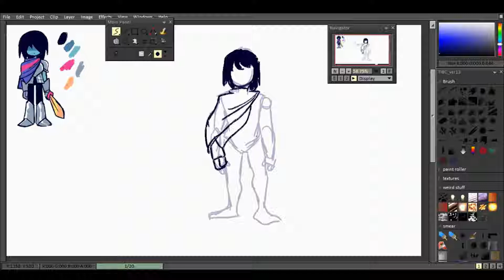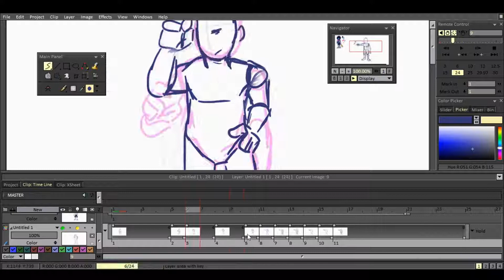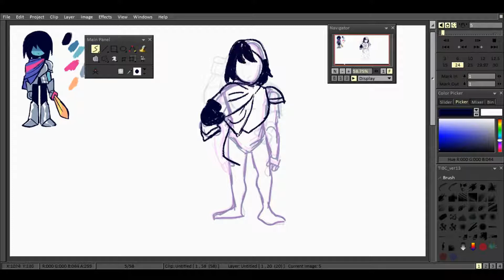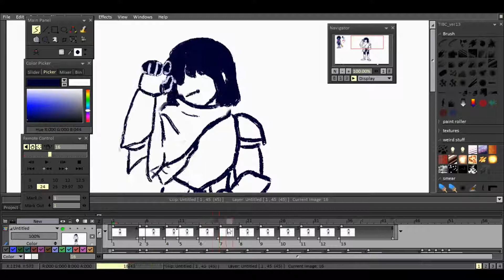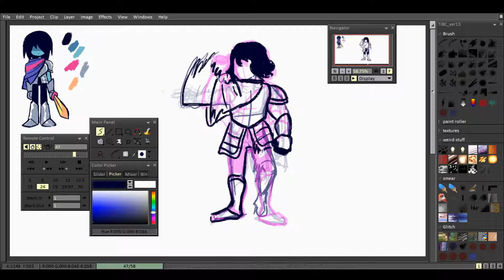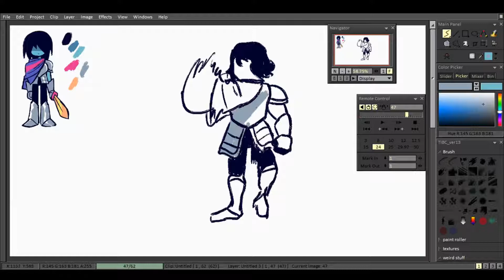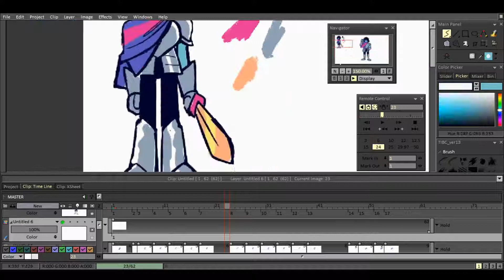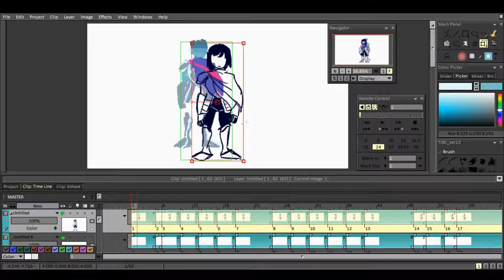[SPEEDPAINT] KRIS DELTA WARRIOR!! || Animation Process (Deltarune)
{PSST! open this sesame}

this is my first FULLY COLORED animation! hope you like it :3
Also, I will be making a Let's Play Deltarune series ;3 juST YOU WAIT

~o~o~G A M E  D O W L O A D~o~o~

~o~o~F O L L O W   M E 🔔~o~o~

~o~o~S U P P O R T   M E   B Y   D O N A T I N G☕ ~o~o~

~o~o~M U S I C 🎵🎶~o~o~
Greengrass by Drew Banga
Moving On by LAKEY INSPIRED
It's Near by DJ Quads
i can't find the last song im sorry ;-;